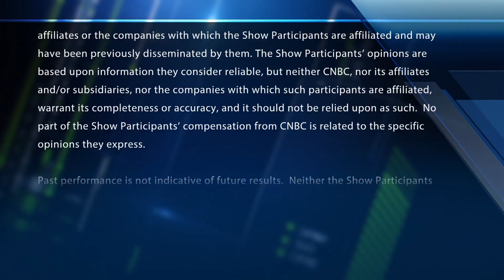Final trades: Chinese stocks, Marsh & McLennan, Devon Energy & Apple